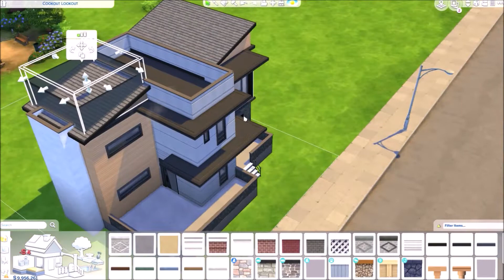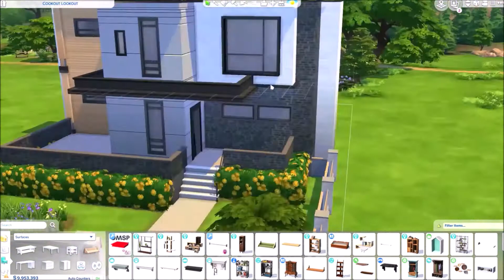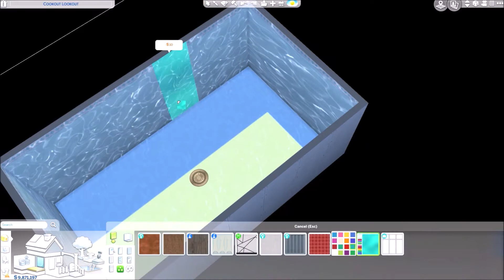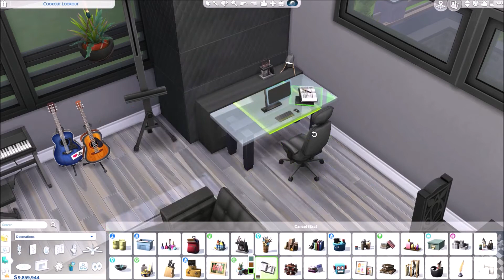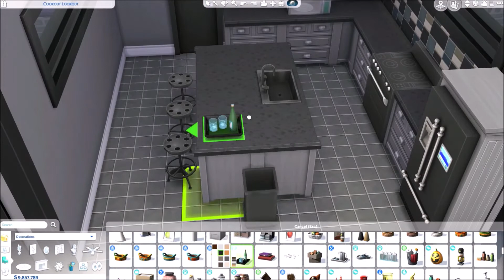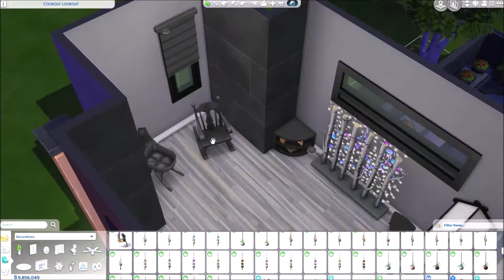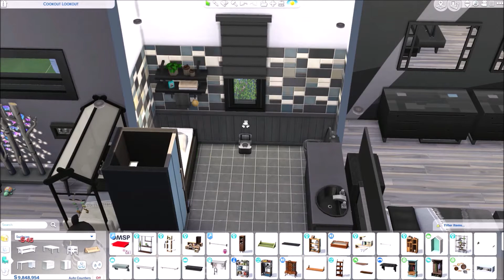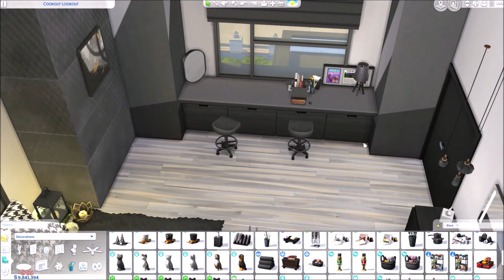✨MODERN VISTA || The Sims 4 || SPEED BUILD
🔨🏠 OPEN ME

Please let me know if there are any builds, you'd like to see from me. Building tips are welcome too!!

📝✍🏼Comments, Encouraged!

This build is available for download from the gallery later today!!